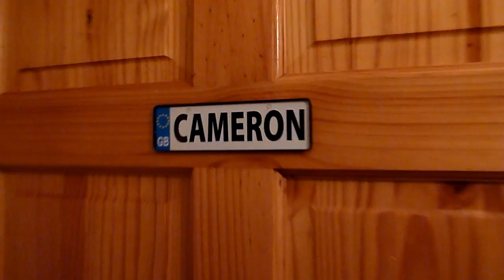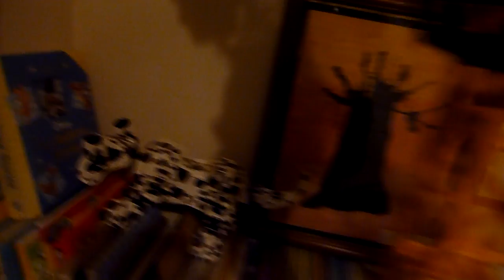The finished article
not happy with it so totally redid it